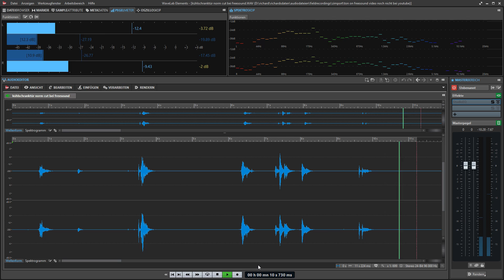Field recording fridge door open close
Field recording fridge door open close with zoom h2n.
Hello. Sound hole  is a Youtube-Channel for free effects &  field recording sounds for free use. Every Video has a link to freesound.org where you can download (o share) sound effects for free use. On freesound.org you can download my Sounds in high quality 24 bit /96khz wav data for free. You can use the sound for whatever you like: gaming, Movie or other media.
All sounds are recorded by myself..